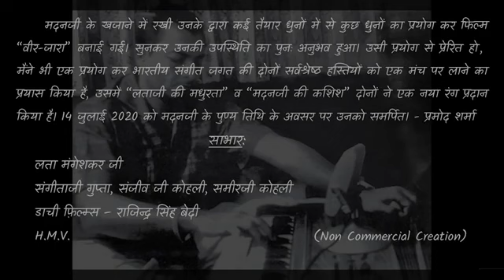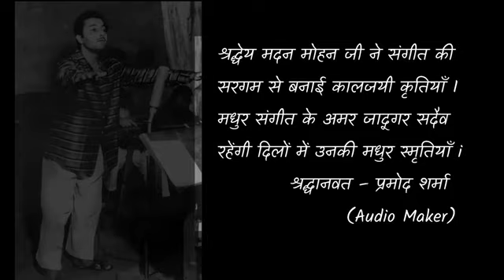EVER_BEST🎵🌷🌸🌹🌺💖Maai re ,main kaasay kahoon,,, Great LATA MANGESHKAR & Music director MADAN MOHAN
بہت شاندار نغمہ,گریٹ لتا منگیشکر اور میوزک ڈائریکٹر,مدن موہن کی آواز میں